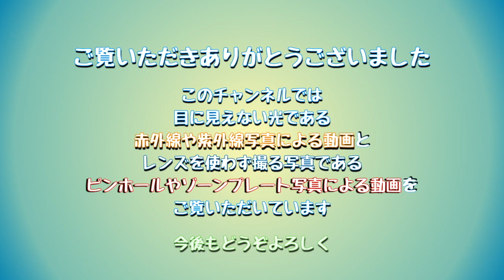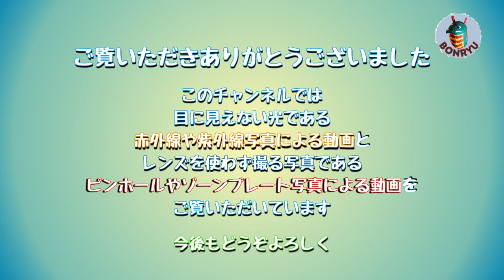赤外線写真で楽しむ： アクアマリンパーク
福島県いわき市の小名浜地区にある「アクアマリンパーク」の赤外線写真による動画です。その中心にある水族館「アクアマリンふくしま」は自然と人間の関係を大切にして教育や環境保護を目的とした観光施設でもあります。東日本大震災では大きな被害を受けましたが、今では、すっかり復旧して豊かな自然を味合わせてくれる施設として活躍しています。